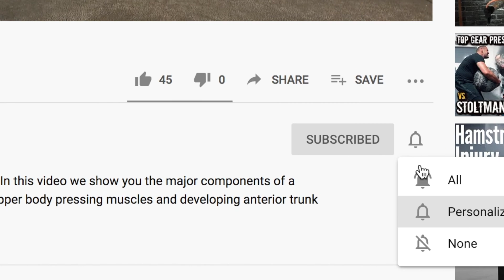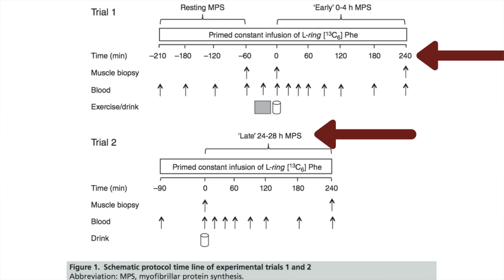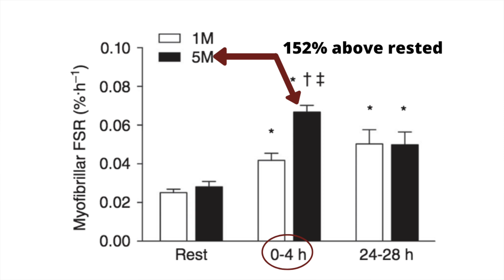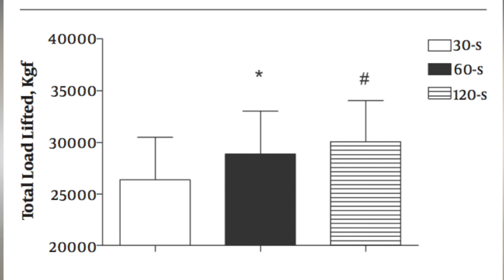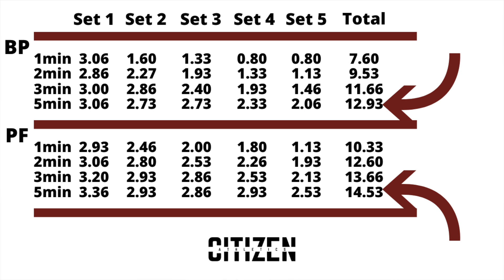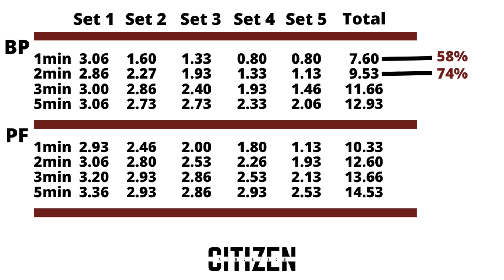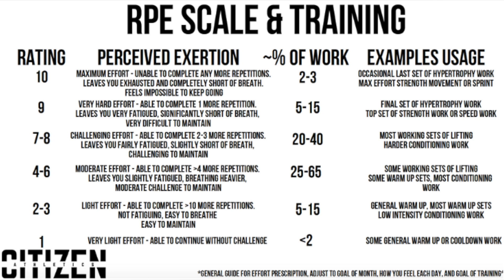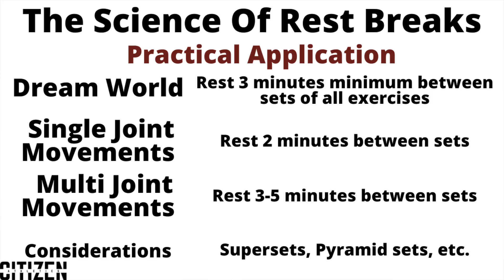How Long To Rest Between Sets: What Research Says - The Science Of Training For Rest Breaks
How Long Should You Rest Between Sets?

Should you rest different lengths for strength? For muscle building? For endurance?

What does research say on rest length for performance?

We break down the research on this and what you can do to maximize your training!

If you want a workout routine that is both science based and practical, we have two training programs:

1. Sustainable Strength - for those looking to get strong, fit and functional. This program uses a barbell and sessions usually last 50-75 minutes.
2. Foundational Strength - The lite version of Sustainable strength. This program doesn't use a barbell and sessions usually last 40-60 minutes.

We also have a training service for those with a good program that just needs some additional help with mobility, stability, or rehab

About us - Our mission is to improve the quality of fitness & health information available, providing evidence based education to the public. Our founders are doctors of physical therapy and strength & conditioning coaches who have worked with people from the very sick & frail to professional & olympic athletes.